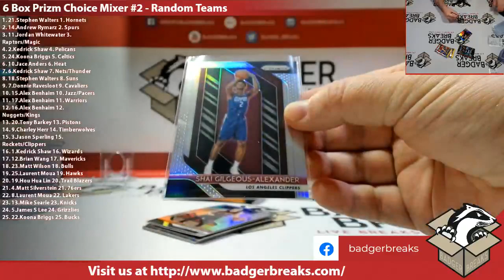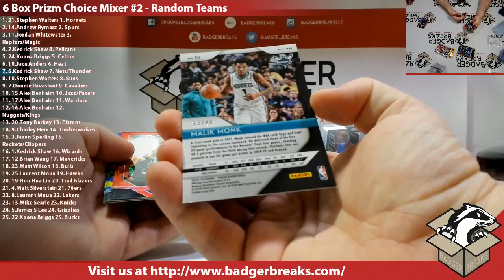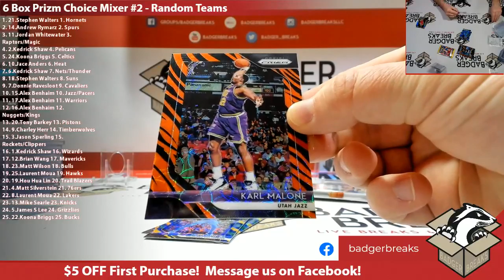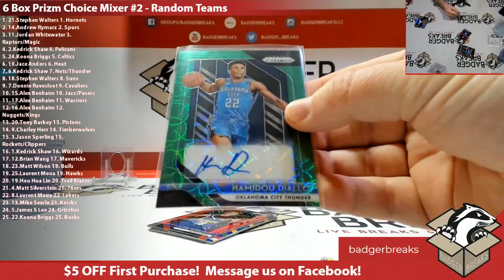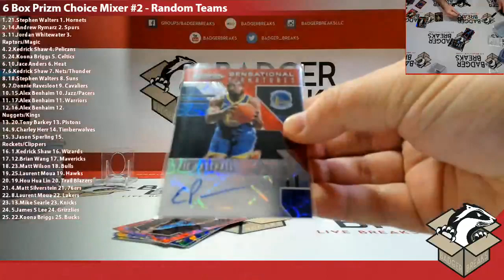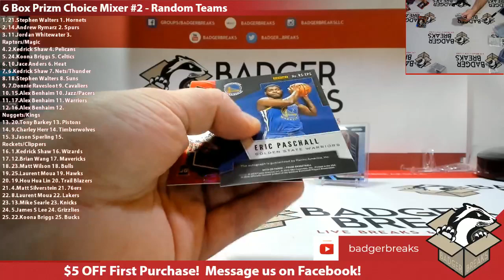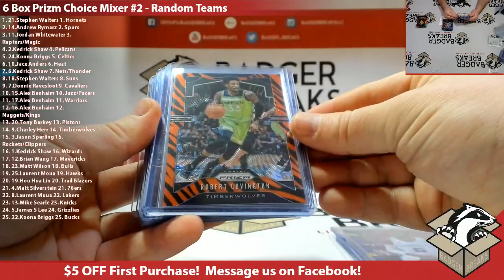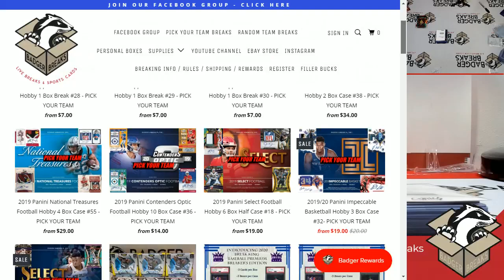6 Box Prizm Choice Mixer #2 - Random Teams